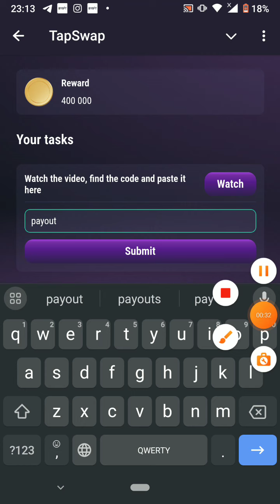TapSwap How To Create Your Own Coin? | Video Code AUGUST 2 | код daily Video Code